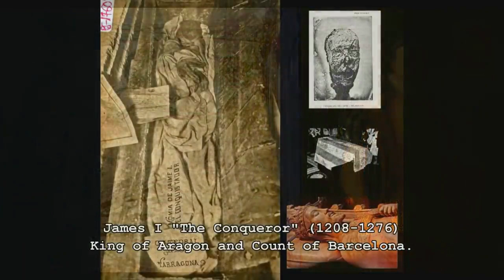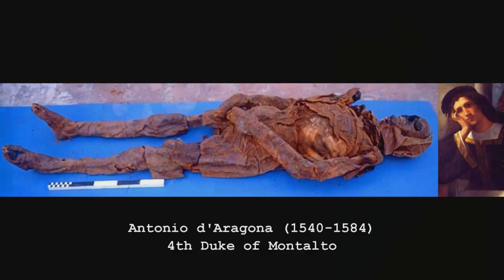Exhumed Remains of Kings, Queens, and Other Historical Figures